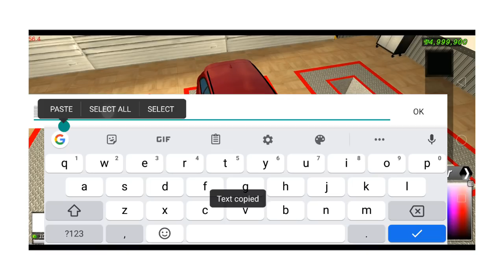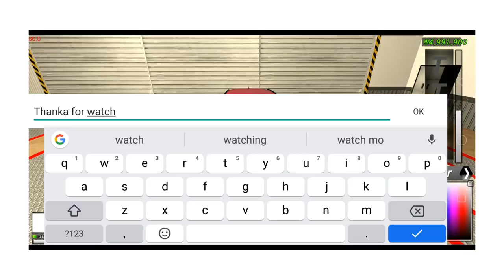Carbon fiber hood Tutorial (Car parking Multiplayer)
Copy this ▒▒▒▒▒▒▒▒▒▒▒▒ to make Carbon hood.